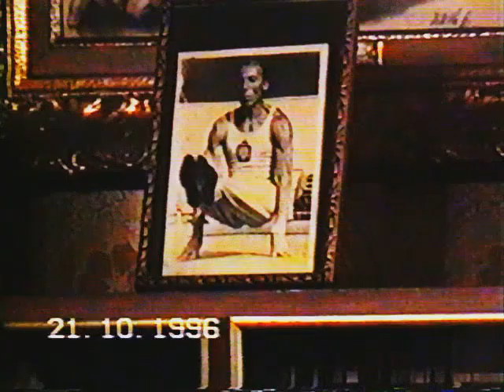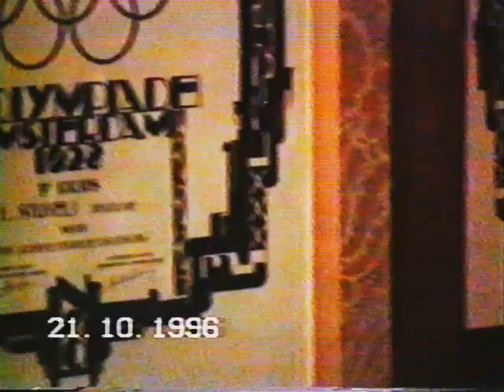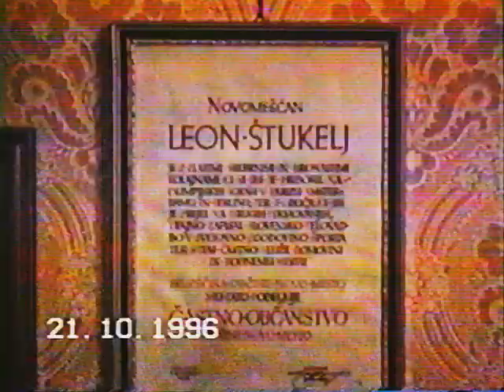Leon Štukelj in Žarko Dolinar, 1996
Žarko Dolinar na obisku pri Leonu Štuklju, 1996